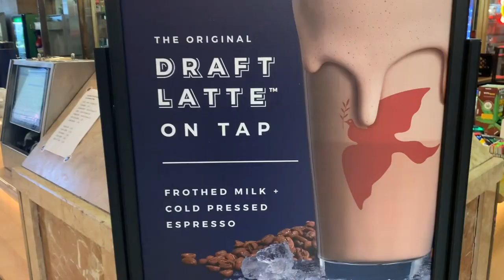Pennsylvania Off-Roading with LITE BRITE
Took a quick little weekend trip up to Shamokin Pennsylvania to see what the off-roading life is all about. Ended up in the hospital but that didn't stop the fun! Am I part of the Lite Brite Nation yet?